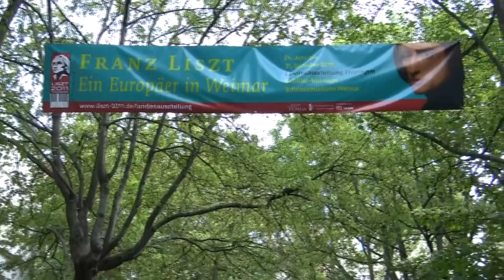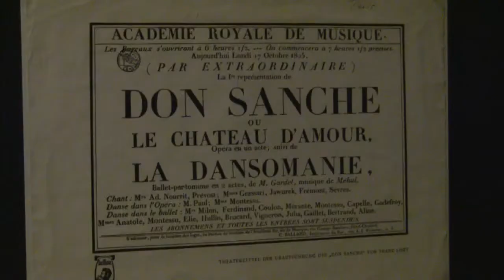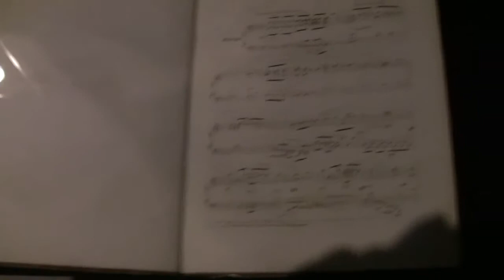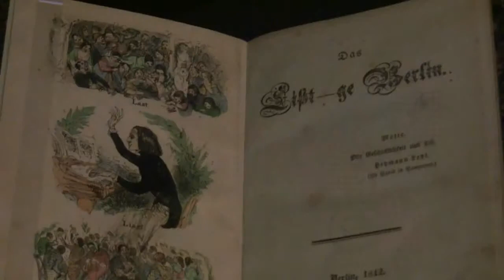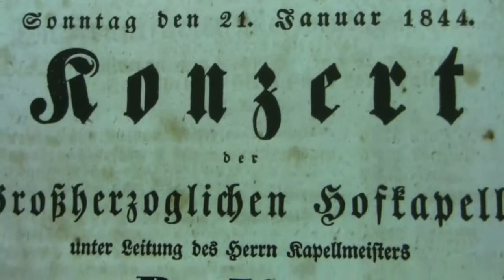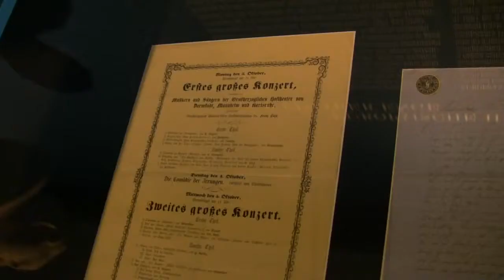Franz Liszt - Ein Europäer in Weimar: Ausstellung im Schiller-Museum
Impressions of the exhibition "Franz Liszt: An European in Weimar" from 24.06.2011 to 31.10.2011 at the Schiller-Museum, Weimar... read more in German:

Impressionen der Ausstellung "Franz Liszt - Ein Europäer in Weimar" vom 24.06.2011 bis 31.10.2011 im Schiller-Museum, Weimar.

Er erfand das Merchandising und wollte Kultur-Olympiaden ausrichten: Zum 200. Geburtstag von Liszt feiert die Klassik-Stiftung den Virtuosen und Komponisten mit einer opulenten Doppel-Ausstellung.